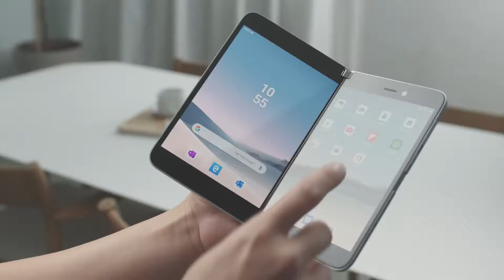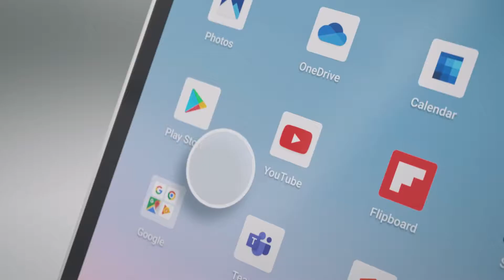Introducing Surface Duo